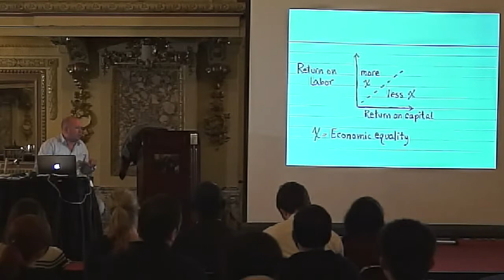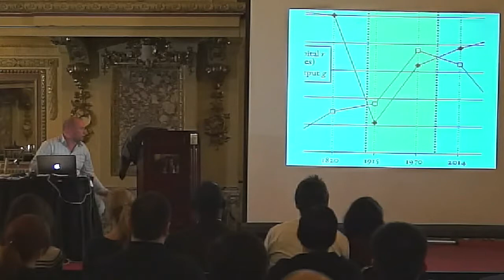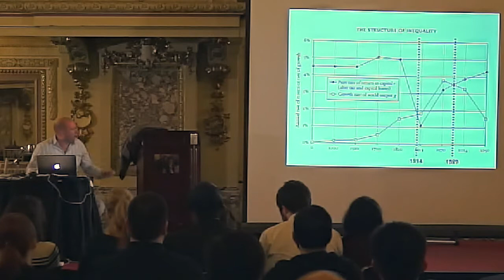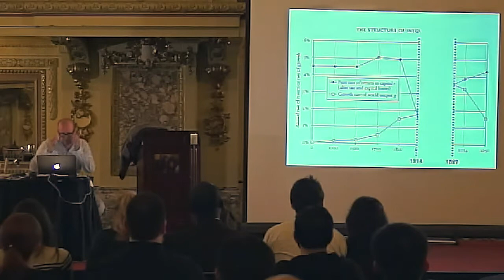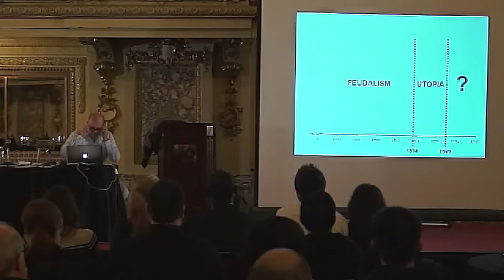05_Reinier DeGraaf: ArchAgenda Debates at Chicago Architecture Biennial 2015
ArchAgenda Debates: Patrik Schumacher, Peter Eisenman, Jeffrey Kipnis, Reinier de Graaf, Theodore Spyropoulos, Debate 1, Debate 2, Interview (8 videos). The ArchAgenda Debates, at the inaugural Chicago Architecture Biennial 2015, aim to spark lively and candid debate on the direction contemporary architecture should take, What should be the agenda of 21st century architecture? Director: Daniela Ghertovici.